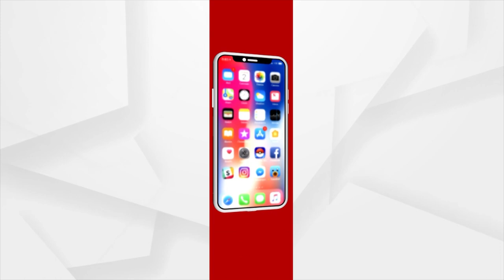Soumya’s Moustache Remark Triggers Row